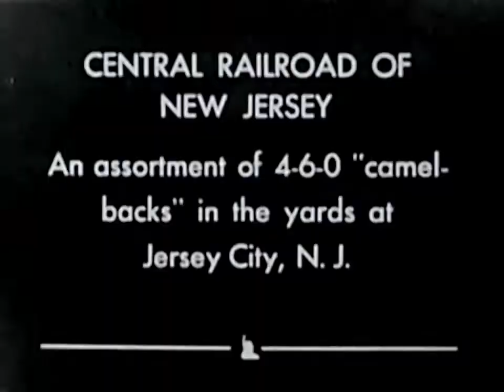American Steam Trains in the 1950's: Pennsylvania Railroad - WDTVLIVE42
Pennsylvania Railroad 4-6-2 steam locomotive with passenger train at Louisville, Kentucky. . WDTVLIVE42 - Transport, technology, and general interest movies .

A 2-10-0 steam locomotive of the Pennsylvania Railroad switching in the Atlantic City yards. WDTVLIVE42 - Transport, technology, and general interest movies .

American Steam Trains in the 1950's: Pennsylvania Railroad - WDTVLIVE42 Central Railroad of New Jersey. Features the 4-6-0 Camel-backs being used in .

American Steam Trains in the 1950's: Pennsylvania Railroad - WDTVLIVE42 Burlington Railroad 2-8-2 steam locomotive switching in Texas. WDTVLIVE42 .